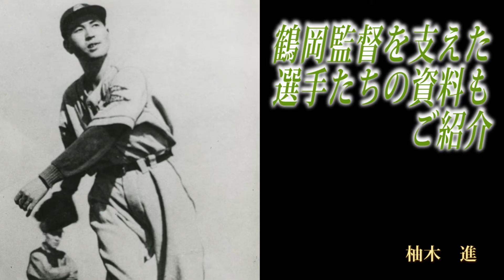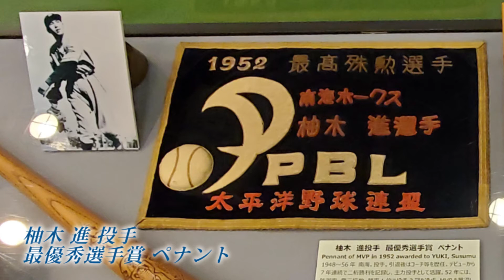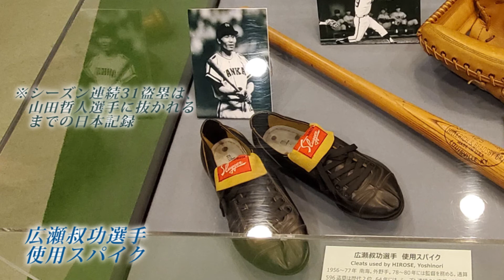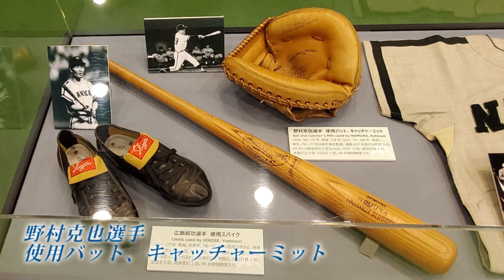【企画展「鶴岡一人と南海ホークス」 #3 】【見どころ紹介】鶴岡監督を支えた選手たち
【補足情報】
※広瀬叔功選手の通算596盗塁は、福本豊選手に抜かれるまでの日本記録です。

野球殿堂博物館では、南海で選手、監督として活躍した、鶴岡一人氏の功績を振り返る企画展「鶴岡一人と南海ホークス」を下記の日程で開催します。この動画では、展示の見どころをご紹介します。

会場　野球殿堂博物館　イベントホール

【展示資料】

◎選手・鶴岡一人
・鶴岡一人選手　ホームランボール（1939年11月5日）
・鶴岡一人選手　最高殊勲選手賞　ペナント（1946年）
・鶴岡一人選手　最高殊勲選手賞　記念花瓶（1946年）
・職業野球東西対抗戦　記念絵皿（1947年）
・月丘夢路氏より贈られた小物入れ（1948年）
・鶴岡一人選手　無失策新記録賞　ペナント（1951年）
・鶴岡一人選手　最高殊勲選手賞　ペナント（1951年）

◎監督・鶴岡一人
・鶴岡一人監督　サイン色紙　「言行一致」
・オールスターゲーム　優勝トロフィー（1959年）
・オールスターゲーム　写真（1959年）
・ステンゲル賞　賞牌（1959年）
・南海ホークス　優勝記念絵皿（1959年）
・南海ホークス　優勝ペナント（1964年）
・南海ホークス　サイン色紙（1966年頃）

◎鶴岡監督を支えた選手たち
・中谷信夫投手　最優秀投手賞　ペナント（1951年）
・柚木 進投手　最優秀選手賞　ペナント（1952年）
・飯田徳治選手　使用バット、ファーストミット
・杉浦 忠投手　着用ユニホーム
・野村克也選手　使用バット、キャッチャーミット
・広瀬叔功選手　使用スパイク

◆企画展「鶴岡一人と南海ホークス」ホームページ

◆ご意見・ご要望はこちらからお願いします。